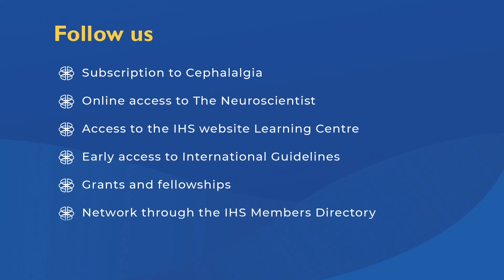How to Treat Cluster Headache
Cluster headache treatment is divided into three main categories: acute, transitional therapy, and preventive therapy. As acute treatment, the inhalation of high flow oxygen by non-rebreather mask for fifteen minutes during a cluster attack is the first-line treatment. When oxygen is not available, fast-acting triptans should be considered. Injectable sumatriptan provides the fastest relief, making it the triptan of choice for cluster headache. However, intranasal triptans are an alternative. Oral triptans can be considered for individuals who have prolonged cluster attacks, but their relatively slow onset of action makes them less desirable compared to injectable and nasal spray formulations. Other options for treating cluster attacks include non-invasive vagus nerve stimulation in episodic cluster headache, intranasal lidocaine, ergotamine, and dihydroergotamine.
Transitional therapy can be used to provide temporary relief while waiting for the benefits of preventive therapy. A one-to-two-week course of steroids is effective for reducing cluster attack frequency while they are being taken. Injection of corticosteroids with an analgesic, such as bupivacaine, over the expected location of the greater occipital nerve can also provide temporary relief from cluster headaches and is associated with substantially less systemic corticosteroid exposure compared to oral administration.

Preventive therapy reduces the frequency of cluster attacks. For individuals with episodic cluster headache, preventive therapy is used during the cluster period and typically discontinued after the cluster period ends. Verapamil, a calcium channel blocker, is the first-line treatment for cluster headache prevention. Available data and clinical impression suggest that verapamil is effective for most patients with cluster headache. Electrocardiogram monitoring is necessary to screen for cardiac conduction delays during verapamil therapy. Although lithium might be similarly effective as verapamil, it does not provide benefits as quickly and is associated with more side effects than verapamil, making it second or third-line therapy. Newer options for episodic cluster headache prevention include galcanezumab, a calcitonin gene-related peptide monoclonal antibody that is effective for episodic cluster prevention, and non-invasive vagus nerve stimulation which has evidence for episodic cluster headache prevention. Other treatment options, although with less published evidence, include topiramate and melatonin, as well as valproic acid, baclofen, and methysergide. Invasive neuromodulation is reserved for the most refractory patients.